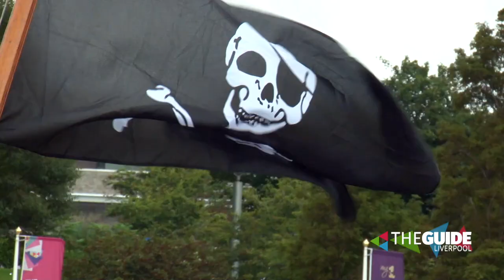Pirate Festival on the Dock returns for 2017 | The Guide Liverpool